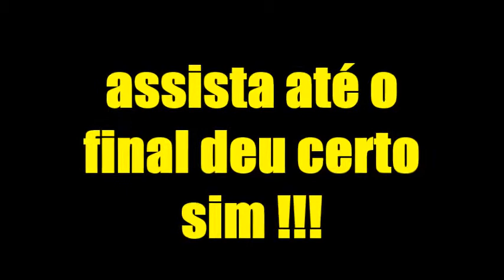como tirar mancha de caneta da boneca com pomada de espinhas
galera parece que não da certo mais depois de algum tempo fui ver ela tava limpinha sem nem ter que esfregar , então funciona sim bjos e tomara que tenho ajudado vcs